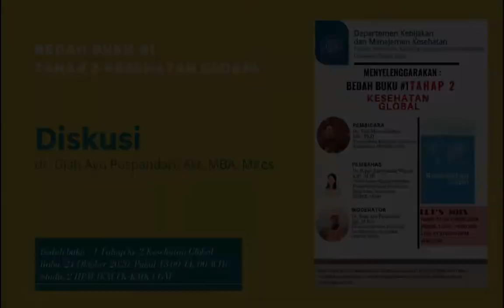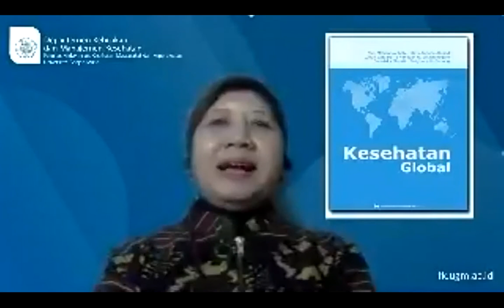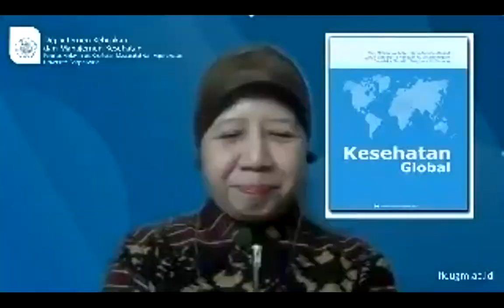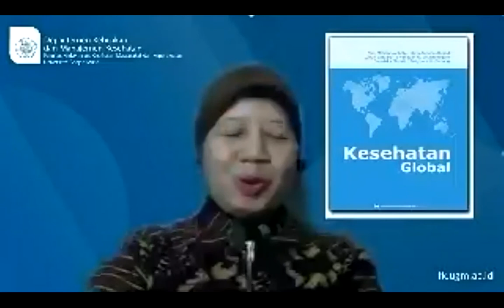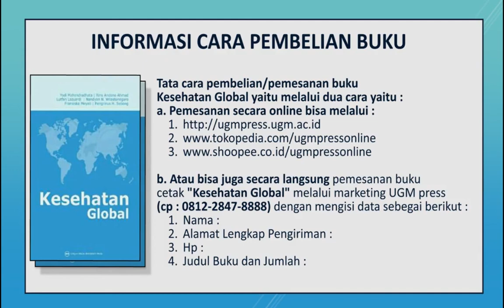Diskusi_dr Diah Ayu Puspandari, Apt, MBA